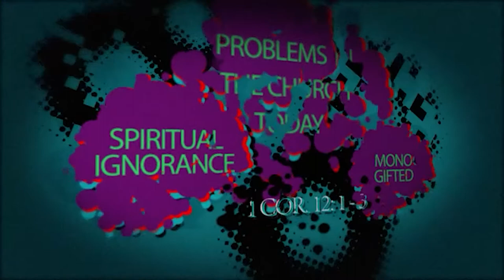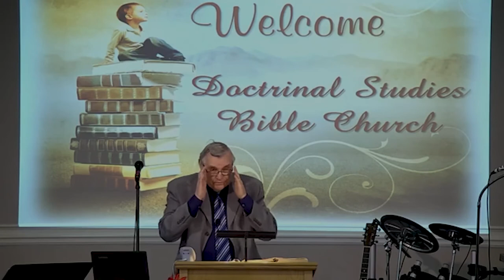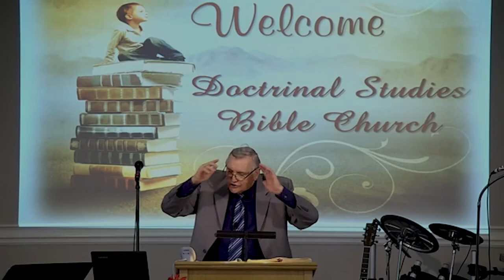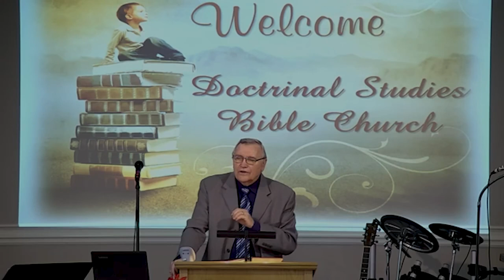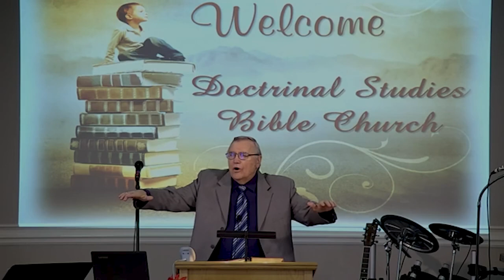DSBC - Ron Adema - Spiritual Gifts - 2020 (#07) - Love Never Fails! - Feb. 23, 2020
Series:  Spiritual Gifts - 2020

Lesson:  Love Never Fails!